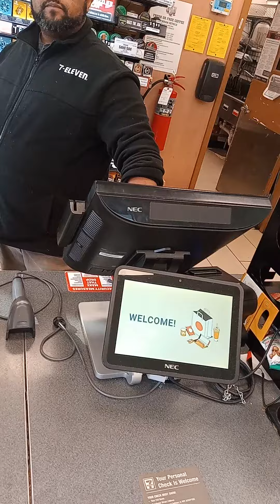walnut hill 711 store discrimination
store discrimination against me purchasing alkaline natural organic products